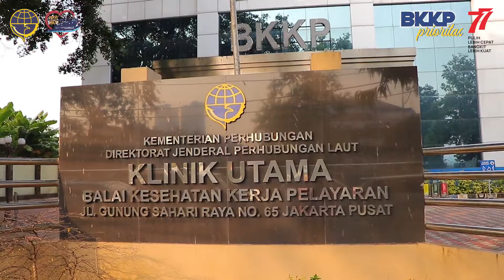MARS PERHUBUNGAN - BALAI KESEHATAN KERJA PELAYARAN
Mars Perhubungan,

Song by : Adi MS
Video Editing : HumasBKKP